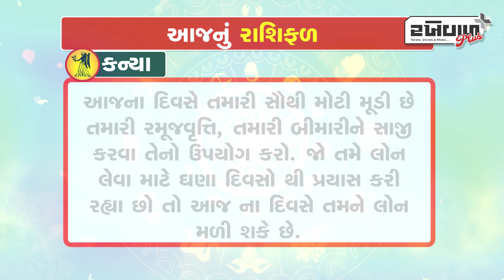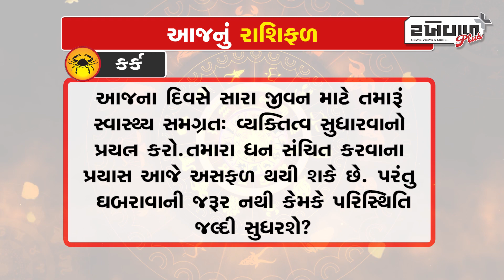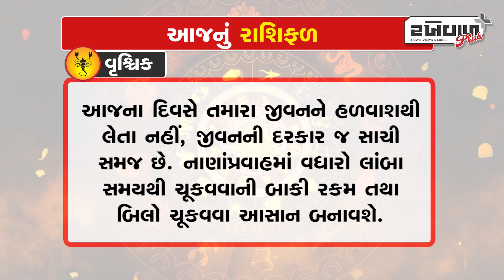જુઓ આજ નું રાશિફળ તારીખ / 21-09-2023